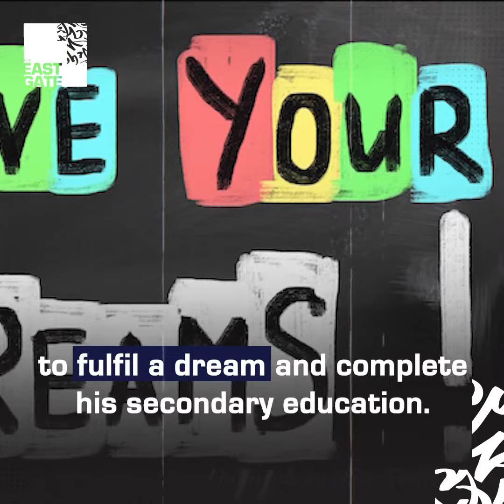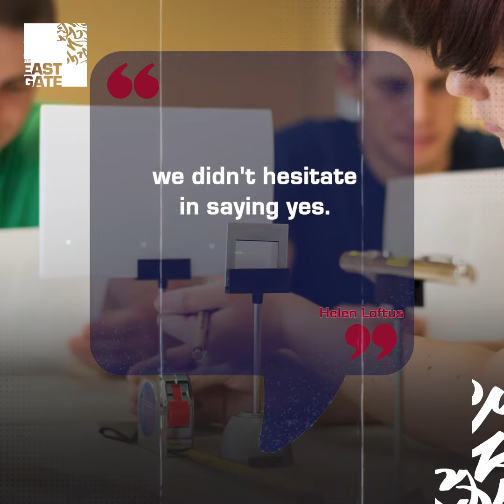84-Year-Old Returns to School to Complete His Physics GCSE Exam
84-Year-Old Returns to School to Complete His Physics GCSE Exam